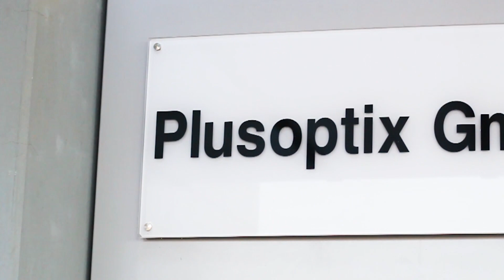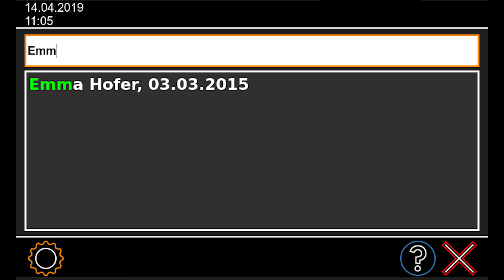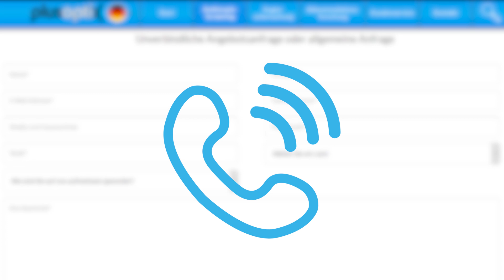Plusoptix - Ihr Spezialist für Photorefraktion [Plusoptix Video]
Seit 2001 entwickelt, fertigt und vertreibt die Plusoptix GmbH medizinische Messgeräte für den Einsatz bei Augen- und Kinderärzten. Die gesamte Entwicklung (Hard- und Software) und Produktion erfolgt am Sitz des Unternehmens in Nürnberg. Über Vertriebspartner sind die Messgeräte des Unternehmens in mehr als 60 Ländern weltweit verfügbar.

Geführt vom geschäftsführenden Gesellschafter Christian Schmidt, erfahren Sie mehr über die Vision des Gründers Jürgen Schmidt, über die hochwertige Produktion am Hauptsitz des Unternehmens in Nürnberg und den verlässlichen Kundenservice mit der Plusoptix Sorglosgarantie. Viel Spaß beim ansehen!